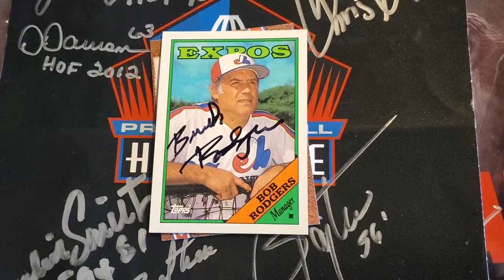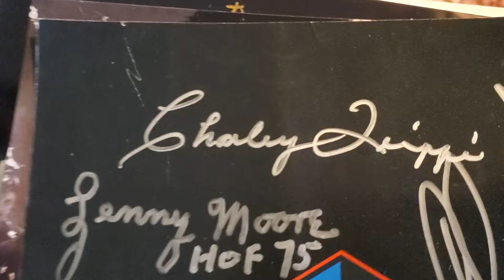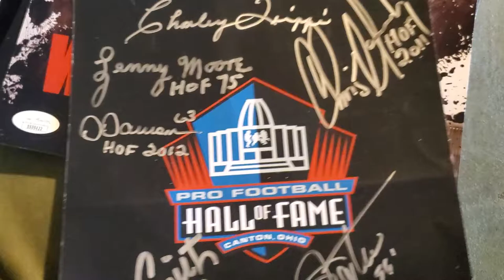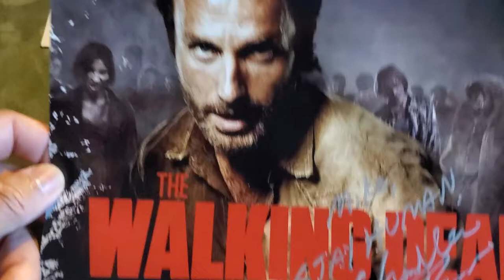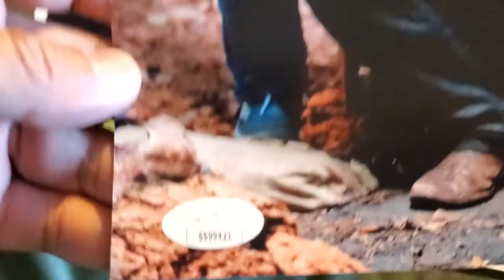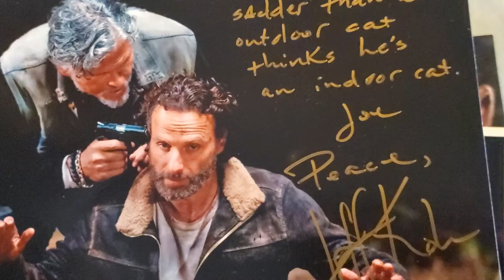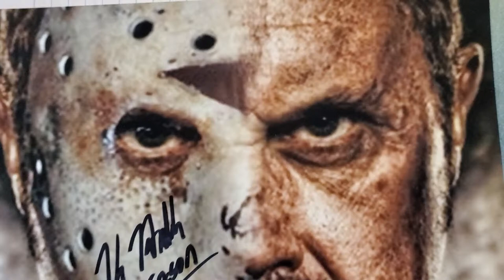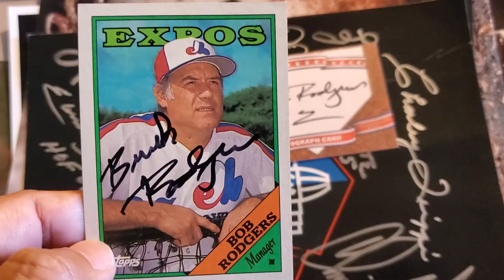Mailbox Goodness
2 TTM Returns & 4 authenticated JSA Returns